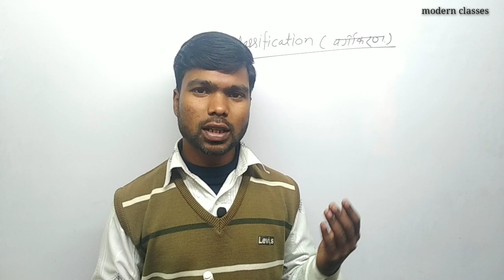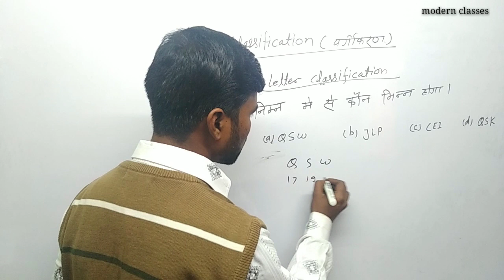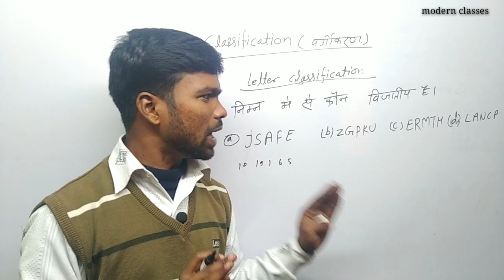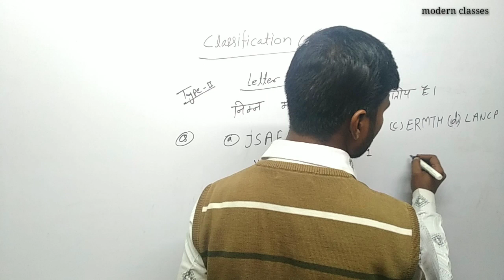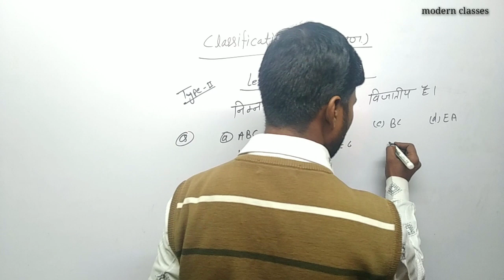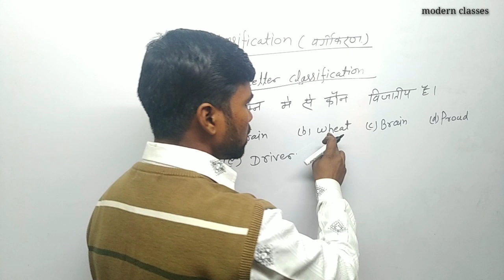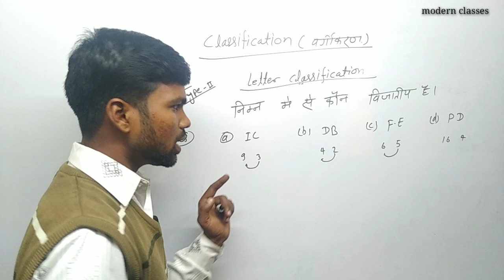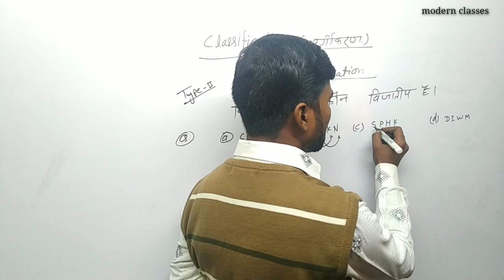Classification || letter classification ||by Pradeep sir